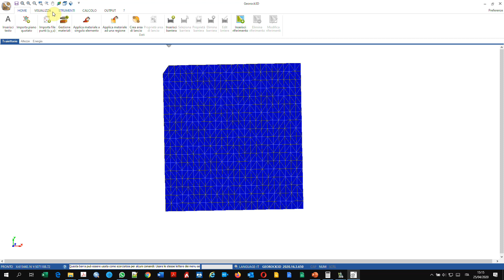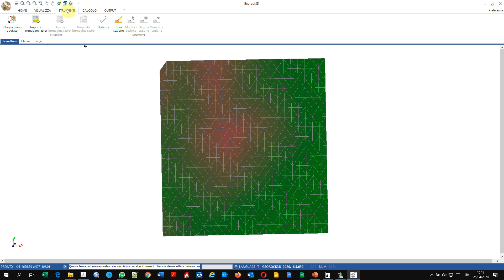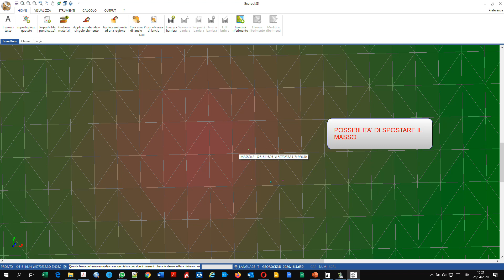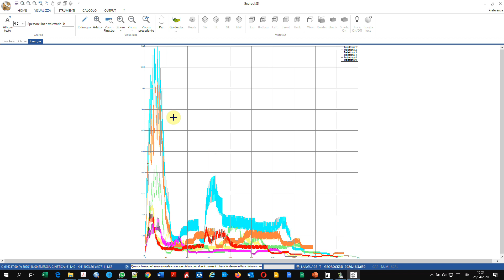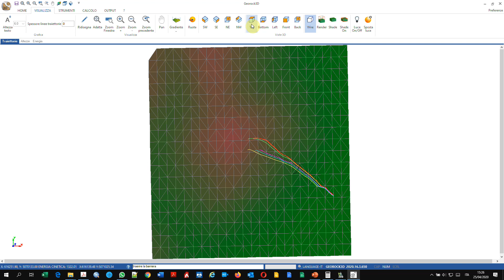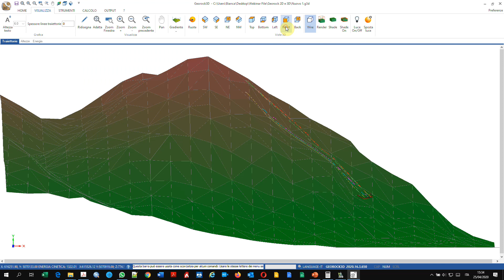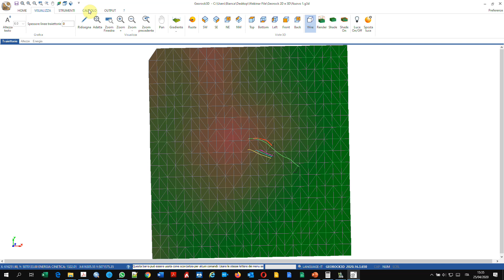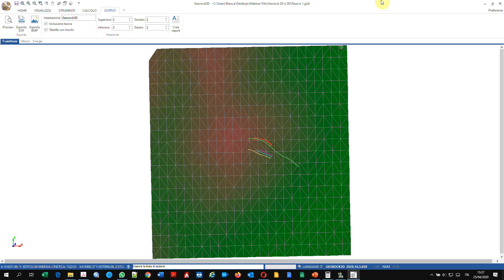Caduta Massi 3D - Georock 3D 2020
Esempio di utilizzo del software Geostru GeoRock 3D